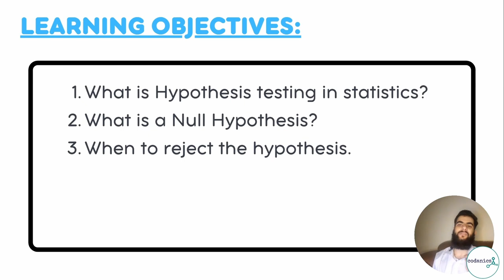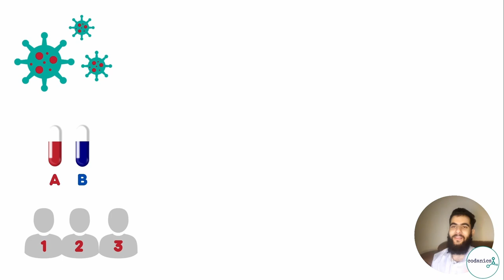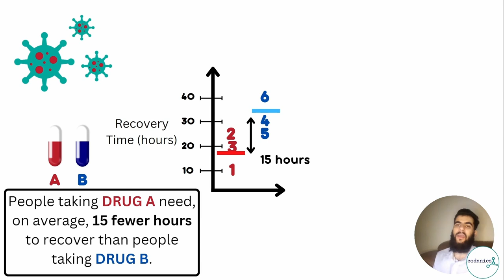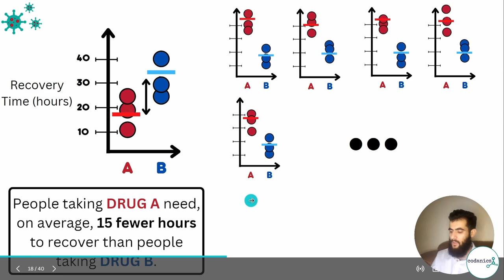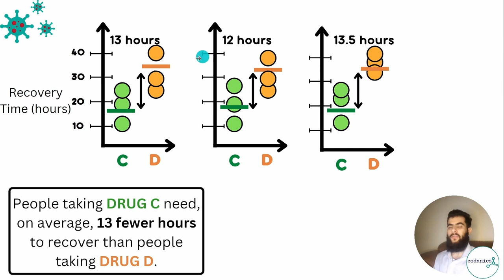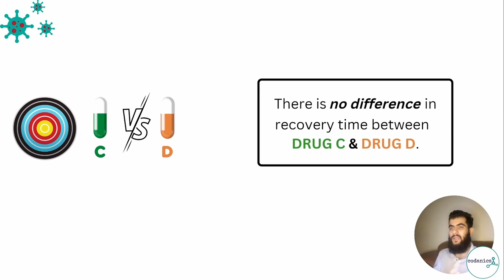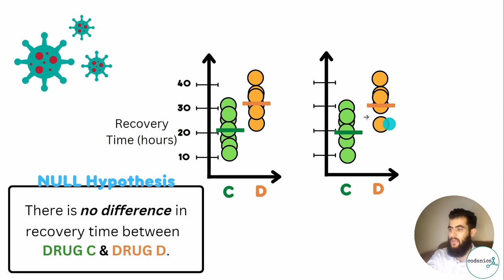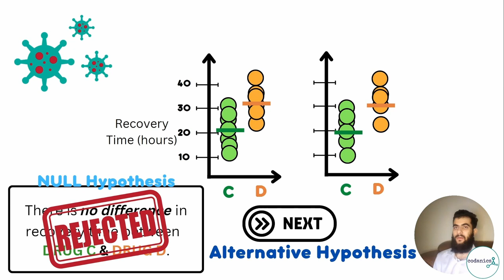Hypothesis Testing and Null Hypothesis in statistics for Data Science | stat-101